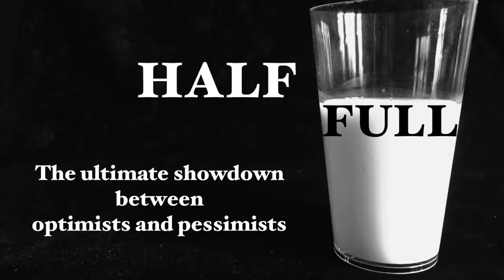Half Full by Scott Alexander & Puck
Half Full is yet another effect in Scott Alexander and Puck's line of powerful commercial magic. It is based on a long-forgotten trick called "Milkan," which was a favorite of Faucett Ross.

Half Full is a versatile trick that can be a quick opener, or a full five-minute routine of comedy and audience interaction. In fact, when Ross wrote about this type of effect, he said, "To my mind, this has no superior as an 'opener' and would be excellent with which to open a kid's show, yet sophisticated enough for Cardini." Half Full features five different performances on the training video. Three involve audience interaction, and two are startling openers that Scott and Puck call "Glass-Tastic," which are based on Ross's original handling of "Milkan."

Half Full has the added bonus of allowing you to deliver a positive message. It encourages your audience to watch magic as optimists, rather than pessimists, and believers rather than skeptics. Whether you are looking for a quick visual opener, or a full five-minute magical interlude that has your audience completely engaged and entranced, Half Full has everything you are looking for and more!